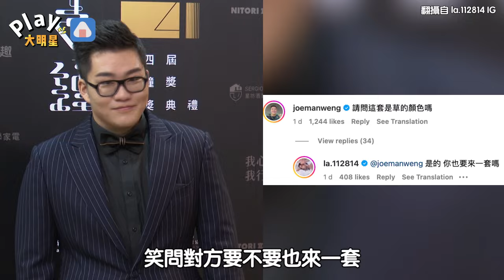蕾菈和Joeman留言互嘲大麻風波 衣服是草的顏色喊話「你也要來一套嗎」